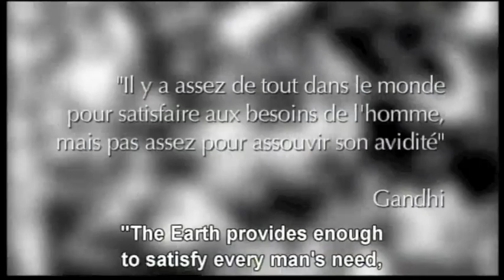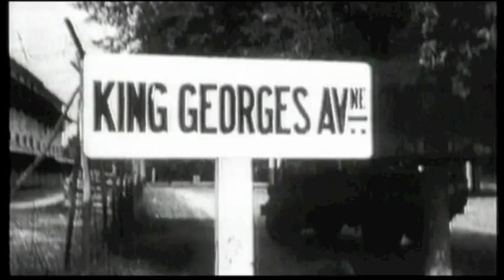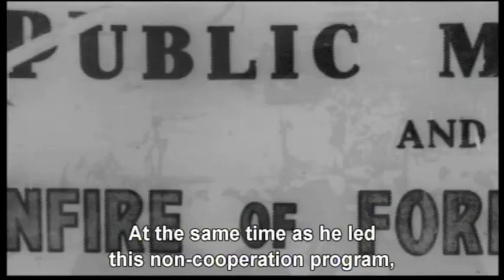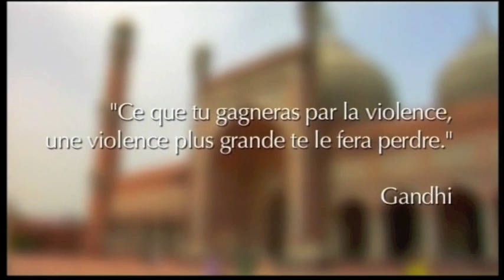TRAILER When The World Collapses Gandhi VOST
SUMMARY
When The World Collapses is a brand new series exploring the twenty six critical moments of our modern History.
From Hiroshima to the Fall of Berlin Wall, from The USA of JFK to the First Steps on the Moon, from The Cold War to the Gulf War, from the beginning of the Terrorism to 9/11, « When The World Collapses » is the ultimate historical collection using 3D reconstitution, interviews and archives for a better understanding of our world during all these critical times.
Each event is treated in four main chapters: a brief introduction, a chronological presentation, the key actors and issues and the consequences.
To understand the History to anticipate The Future when the world collapses...

GENRE: Documentary
FORMAT: 26 episodes x 52 minutes
PRODUCER: Doc Story
COUNTRY: France
BROADCASTER: Planete (Canal+ Group)